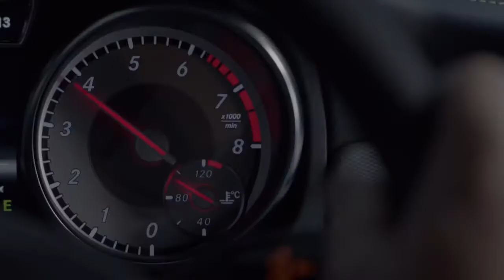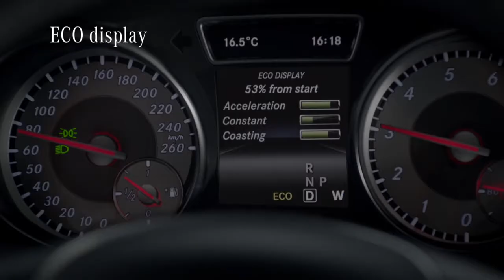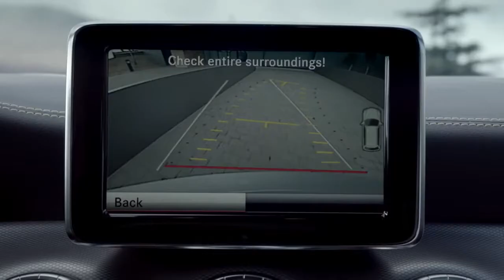01 Untamed The new CLA – Mercedes Benz